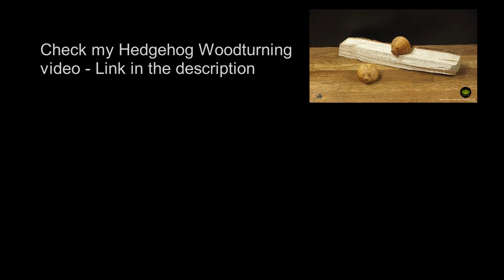How to Make aClown Coat Hanger for a Child / Hook or Rail - Woodturning - Woodworking Project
As part of our ongoing house renovation, my Wife asked me to make a hanger for our son to put his coat, bags and other things. As usual, I didn't have a plan or sketch, but I did have an idea to create something with clowns.

I made the coat hanger project from reclaimed wood and designed it as I went along.

My Wife painted the clowns to help with the build and our Son loves it.

I thing the idea of creating a character based clothes hanger / hook or rail has a lot of potential and I will experiment with more designs in future videos

I like the idea of making my own Tools, especially if it is a Tool that is not easily found or readily available. Handmade Tools give great satisfaction and for me it is fun knowing that I created something to help me better improve my woodworking experience.

Namaste ॐ